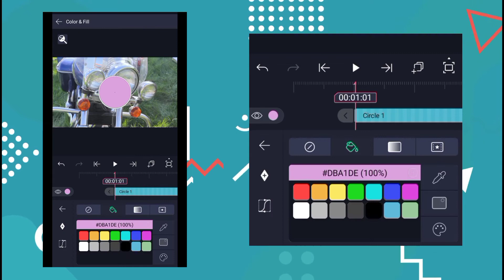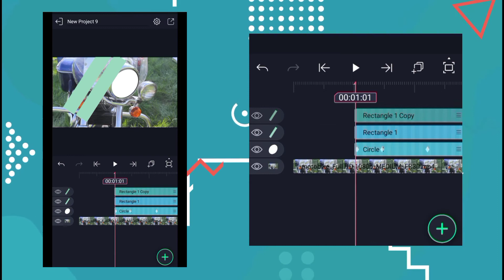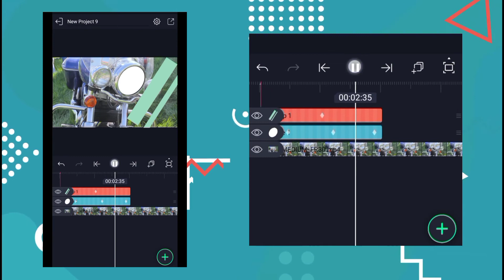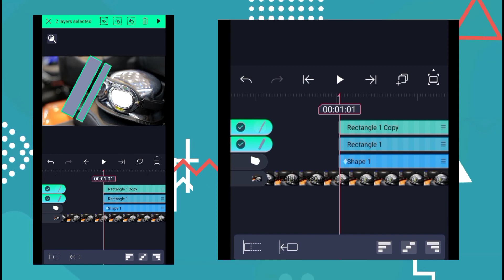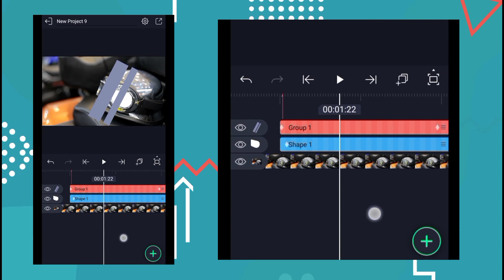Shiny Glass Effect - Tria let's Go tutorial Alight Motion